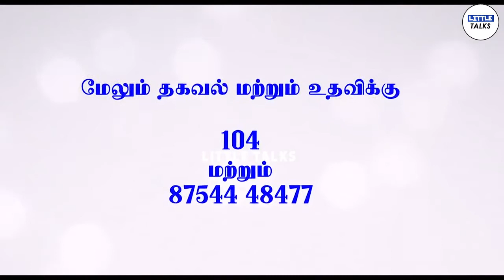Corona virus Awareness video by Tamil Nadu government